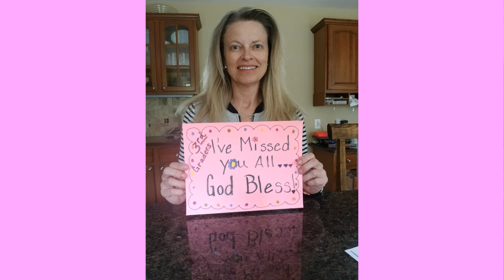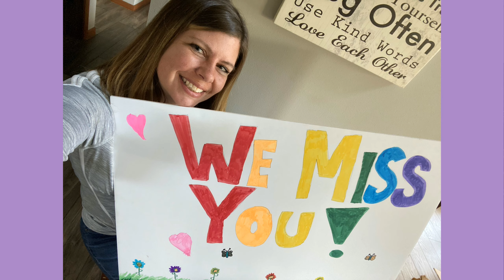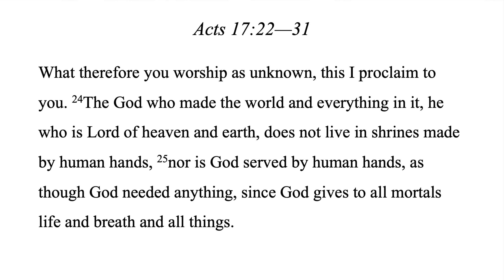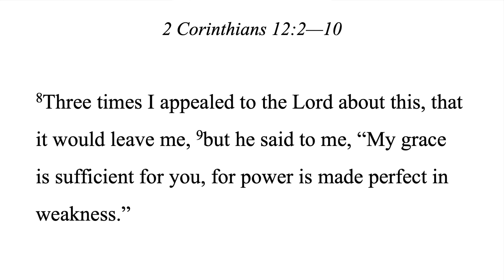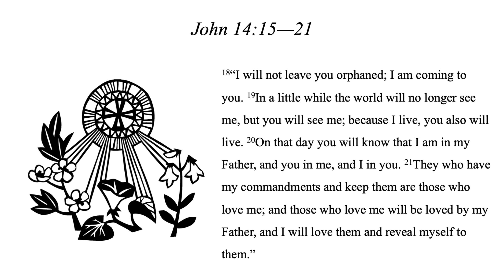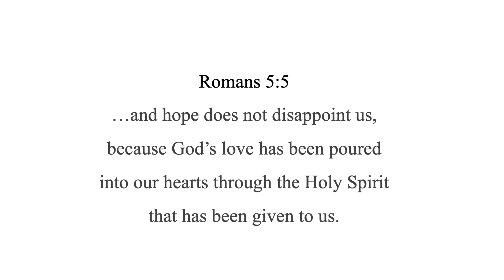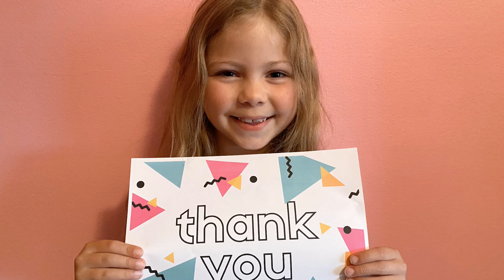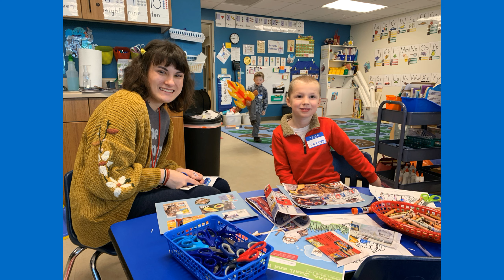St. James Service 5-17-20